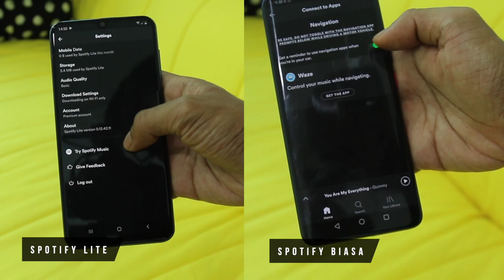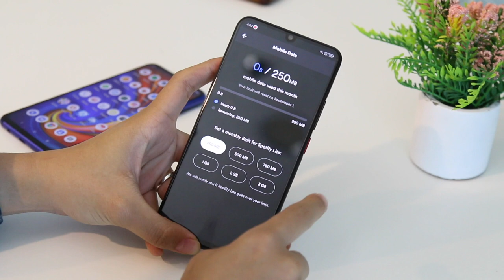Seminit - Hadkan Data Spotify Dengan Cara Ini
Perkongsian secara ringkas kami pada video kali ini adalah penggunaan data terhadap penstriman music, kami faham tidak semua mampu untuk membeli pelan data yang banyak, dengan cara ini anda boleh mengurangkan perbelanjaan pada masa yang sama mendengar musik seperti sediakala.